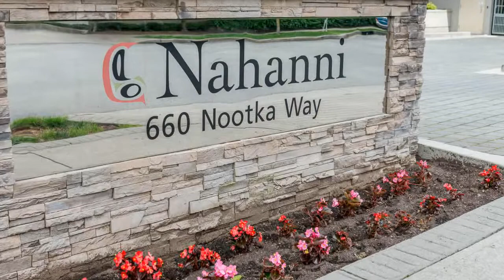SOLD #2205 660 Nootka Way, Port Moody - HJTeam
STUNNING PANORAMIC VIEWS FROM THIS 22nd FLOOR 2 bed, 2 bath unit. Large windows in the living room to enjoy the views next to your cozy fireplace, or relax on your large balcony & look out over Burrard Inlet. This modern home is well appointed w/granite counters & SS appliances & high quality laminate flooring throughout. Immaculately kept, perfect for downsizing & the open floor plan is perfect for folks who like to entertain. Fabulous location, walking distance to everything, WCX, new skytrain line, Newport Village for shopping & restaurants, unlimited access to Klahanie's Canoe Club, amazing walking trails, & Rocky Point at your doorstep. BONUS 2 PARKING STALLS & locker for storage. A pleasure to view